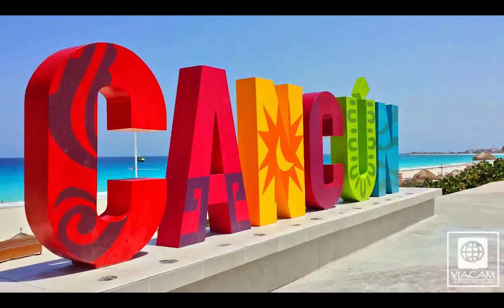Derriba dos árboles un poste, vuelca y sale caminando.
4 de febrero del 2017.

Aparentemente un cerrón fue el que sufrió un conductor de una camioneta tipo Explorer modelo 2005 que conducía sobre la avenida Ignacio Morones Prieto, en el municipio de Guadalupe.
Presuntamente este cerrón fue lo que provocó que el señor de aproximadamente entre 45 y 50 años, se subiera al camellón central y tras derribar dos árboles y un poste de luz mercurial, invadiera el carril exprés para terminar volcado.

Dentro del aparatoso percance, el poste fue proyectado a los carriles izquierdos en donde impactó y quedó en la parte inferior de un auto familiar, resultando una familia entera con tremendo susto, aunque en un principio se apreciaba que un menor necesito salir del carro con la ayuda de un adulto.

Luego de que saliera el conductor de la Explorer, fue asistido por varios automovilistas que vieron el accidente y se detuvieron para auxiliar mientras que llegaba la ambulancia.
Afortunadamente nadie resultó con lesiones de gravedad pero aun así las víctimas fueron atendidas en el lugar por los paramédicos de la cruz roja.